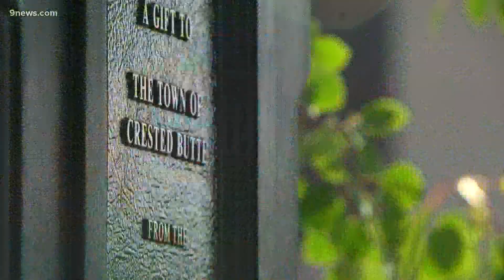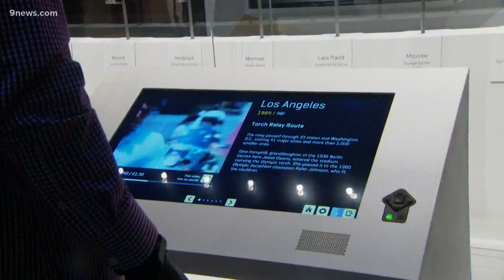Colorado athletes prepare for Tokyo Olympic trials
Olympic hopefuls are making their final preparations to try to earn their spot in the Tokyo Olympics.

9NEWS (KUSA) is located in Denver, Colorado.